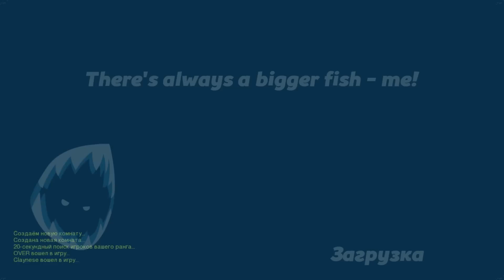ОЧЕНЬ ЖЕСТОКОЕ СРАЖЕНИЕ ДРУЗЕЙ ЗА ПОБЕДУ В SpeedRunners ( УГАР )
Играем в  игрушку - SpeedRunners.
Очень весело и быстро! Надеюсь вам понравится это видео, и вы оцените это!

Заводная мультиплеерная игра-платформер, в которой 4 игрока соревнуются между собой локально/в мультиплеере. Бегите, прыгайте, уворачивайтесь от других игроков и используйте арсенал оружия, чтобы выкинуть соперников за экран!